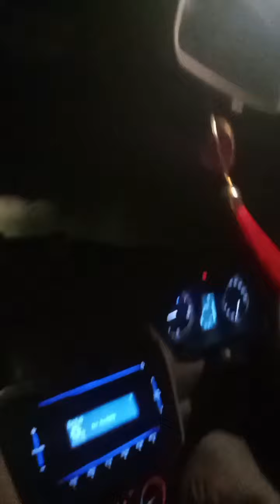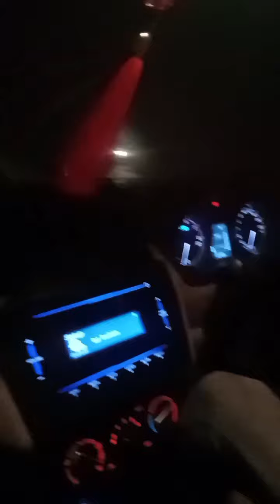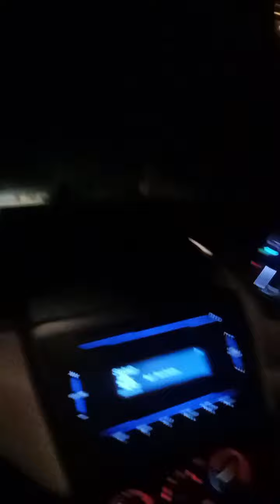My first time driving night 😮😮 देखते है आगे क्या होता है Aman india Amanindia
night driving
amanindia video
Aman india motivation
aman kushvaha kanpur
my first time driving night
my car
may new car Aman India
new car Aman India